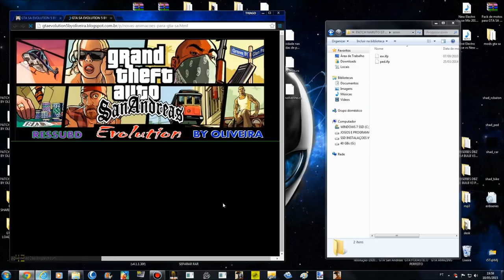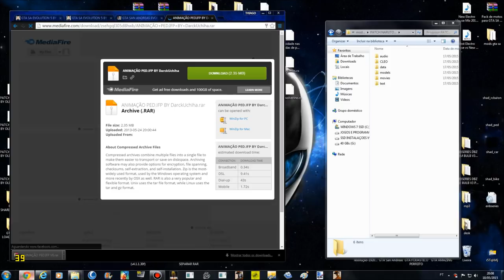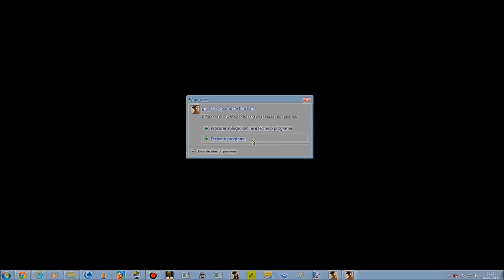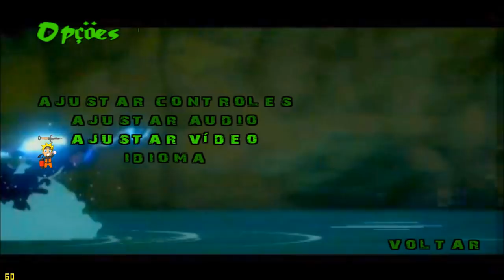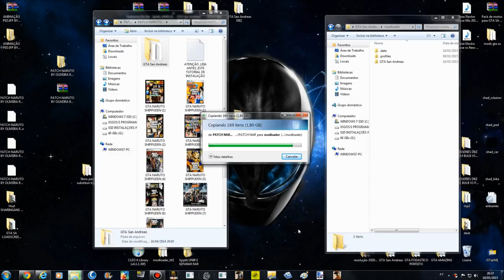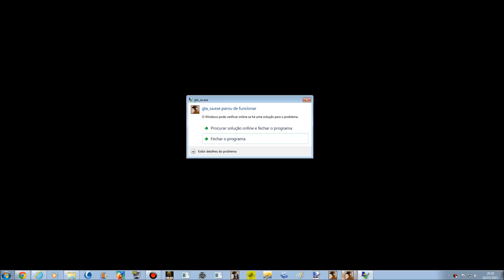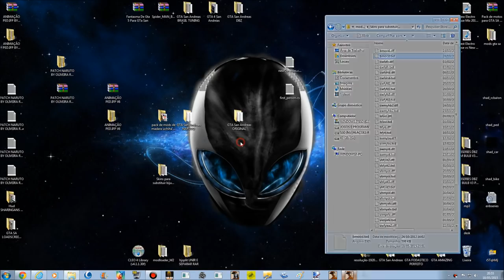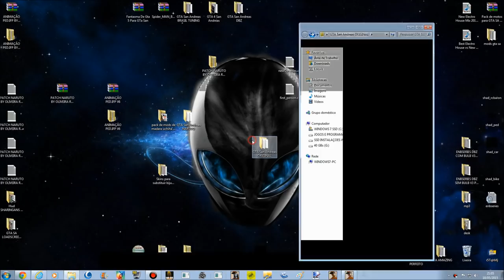GTA MODLOADER NARUTO SHIPPUDEN 2°Parte TUTORIAL DE INSTALAÇÃO PARA GTA SA FULL HD 1080p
DOWNLOAD DE MAIS DE 200 MODS DE "JUSTSUS" PARA GTA SAN ANDREAS!

ADICIONE TAMBÉM A MINHA NOVA EXTENSÃO WIPS.COM
Para sempre se manter informado quando eu lançar novos vídeo: